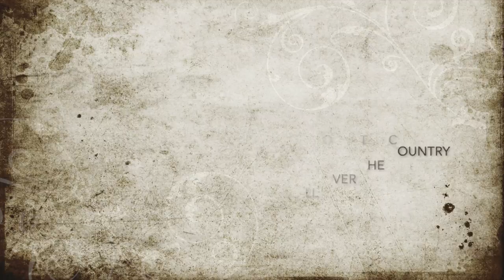Marquette ROTC Basketball Video 2017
This video is about Basketball